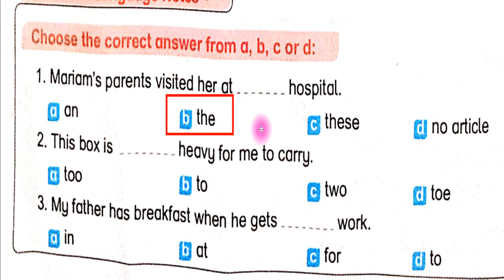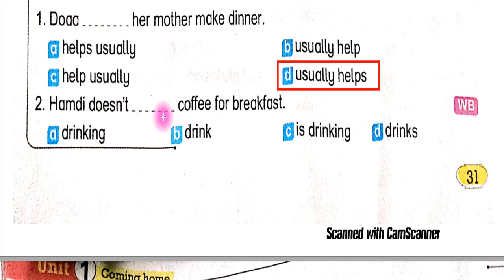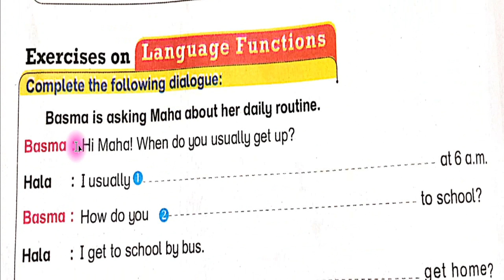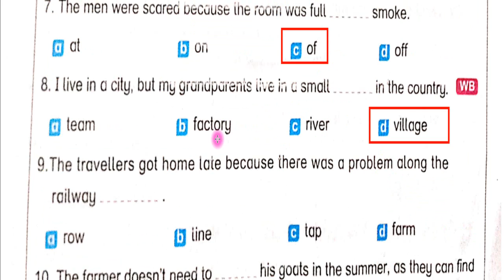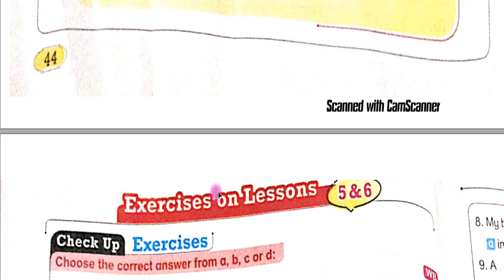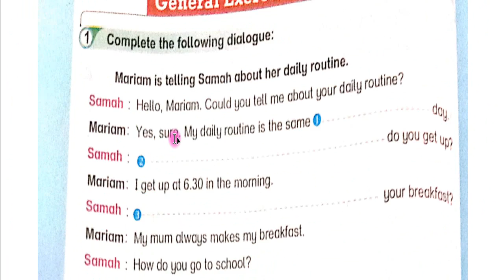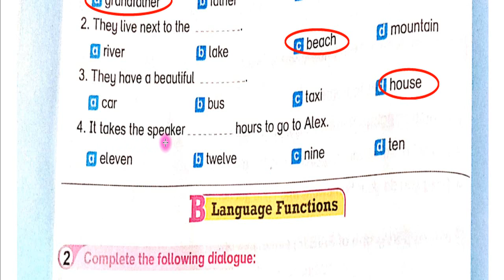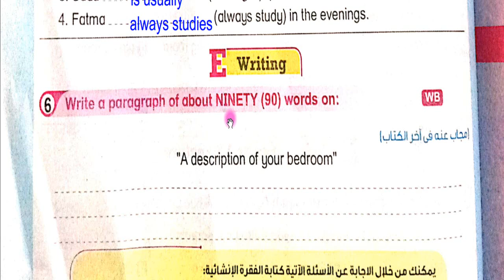2nd prep unit 1 Bit By Bit حل وشرح الوحدة الاولى كاملة للصف الثاني الاعدادي ترم اول 2022 بت باي بت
2nd prep unit 1 Bit By Bit   حل وشرح الوحدة الاولى كاملة  للصف الثاني الاعدادي ترم اول 2022

رابط تحميل كتاب الصف الرابع المنهج الجديد ترم اول 2022
Connect 4